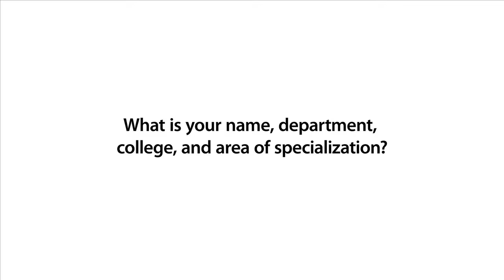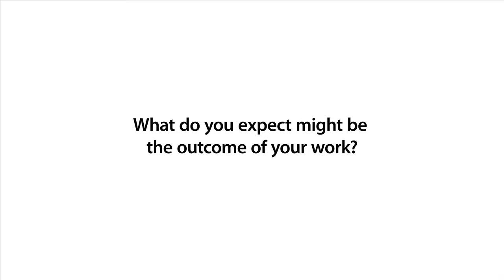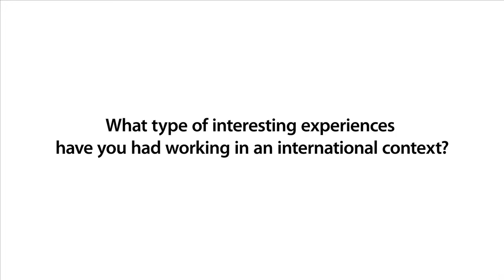RF 02 Karen Terry